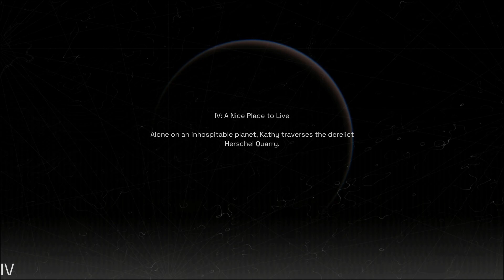Deliver Us Mars Part 5 | No Commentary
He delivered you the Moon but you wanted more. So now Will will deliver you Mars